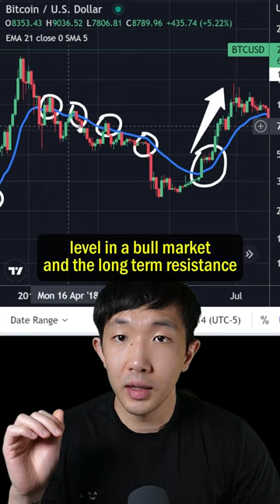Has Bitcoin started a new bull market?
Is the bull market back for BTC? Watch this level closely...

💵 MEXC: Buy and trade Crypto from anywhere in the world

OTHER SOCIALS